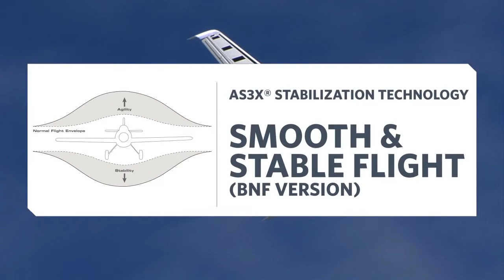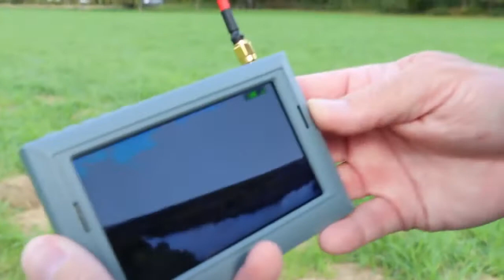DARBRORC E flite Opterra™ 2m Wing BNF Basic & PNP EFL11150 EFL11175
The Opterra™ 2m flying wing is the collaborative effort of George Hicks and Mike McConville - two of model aviation’s premier aircraft designers. Together, they have created some of the best flying RC airplanes in the world. This one is no exception. Its lightweight construction, long wingspan and efficient aerodynamics give it a wide range of capabilities that includes everything from sport aerobatics to soaring. It even gives you the ability to put yourself in the pilot’s seat with FPV gear while using a GoPro Hero 3, Hero 4 or similar class camera to record HD video at the same time. The Bind-N-Fly® version comes with the added benefit of a Spektrum™ AS3X™ receiver that features optional SAFE Select technology.

Advanced Aerodynamics and Lightweight Construction
Central to the aircraft’s amazing capabilities are the advanced aerodynamics that shaped its design. In addition to its efficient airfoil, winglets and fins on the fuselage help the model track true in all kinds of air. Vortex generators near the leading edge of the top of the wing, and just ahead of the elevons on the bottom of the wing, enhance slow speed stability and control. The airframe itself is constructed of carbon-reinforced, hollow-core Z-Foam™ material that keeps weight to a minimum while maintaining strength and rigidity.

Easy to Assemble and Transport
One of the model’s most impressive features is how easy it makes it for you to take it with you anywhere. Its plug-in wing panels and winglets are secured with thumbscrews so assembly or disassembly can be done in a matter of minutes. And the box it comes in is designed to function as a carrying case complete with a handle.

AS3X Receiver with Optional SAFE Select Technology
The model’s AS3X (Artificial Stabilization – 3-aXis) receiver works behind the scenes to smooth out the effects of wind and turbulence. The result is a sense of stability and precision that makes you feel like you’re flying an expertly tuned aircraft.

High-Output Brushless Power System with Folding Prop
The high-output power system provides more than enough power for carrying camera payloads or performing sport aerobatics. When you want to power off and grab a thermal, the folding prop reduces drag so you can glide longer.

Up to 3 Camera Mounting Stations Available
Multiple nose sections are included – a sleek, low-drag nose for soaring and flying aerobatics, and optional camera noses with up to two forward-facing stations for FPV or HD cameras. There is also a downward-looking, HD camera bay in the belly. Both the nose and belly HD camera stations are compatible with GoPro Hero 3, Hero 4 or similar class cameras (Cameras and FPV gear not included)

Recommended FPV System
Spektrum™ 25mW 5.8GHz Video Transmitter (SPMVT025EU)
Spektrum RHCP Straight Connector Antenna Set (SPMVX5801)
Spektrum 650TVL CCD FPV Camera NTSC (SPMVC650)
Spektrum Power Adapter (SPMA9556)
Spektrum 4.3-Inch Video Monitor with Headset (SPMVM430C)

Fun to fly and FPV/HD camera ready
Up to 3 camera mounting stations
Available SAFE Select flight envelope protection
Plug-in wing and winglet sections for easy transport
Powerful brushless motor with folding prop installed
Spektrum AS3X receiver with SAFE Select technology
Digital metal-geared servos installed
Carbon-reinforced, hollow-core construction with durable Z-Foam material
Lightweight design with a wide performance envelope
Vortex generators for better slow-speed stability and control authority
Full-range, 4+ Channel DSMX®/DSM2® transmitter
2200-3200mAh 3S LiPo flight battery (EFLB22003S30 recommended)
3S compatible LiPo charger

Electric Motor Size:10-Size Brushless Outrunner (installed)
Fuel Type:Electric
Indoor / Outdoor:Outdoor
Kit / Ready-Built:BNF Basic
Length:1036mm (40.8 in)
Receiver Included:DSMX®/DSM2® with AS3X™ and SAFE® Select Technologies (installed)
Recommended Battery:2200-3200mAh 3S 11.1V LiPo with EC3™ Connector (sold separately)
Weight:1899 g (67 oz)

As always, thanks to Horizon Hobby for supplying us this marketing tool.